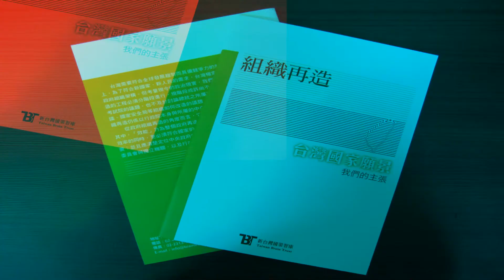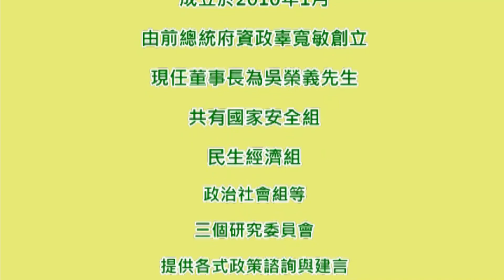新台灣國策智庫~組織再造願景主張~陳朝建教授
新台灣國策智庫於今日9/6(二)舉辦「跳票馬的組織再造時事座談會暨組織再造願景新書發表會」，針對被馬政府視為重要政績的「政府組織再造」政策進行針砭，並為如何真正落實「組織再造」擘畫藍圖，如何建立一個活力、有為的台灣新政府。與會的學者專家與民意代表一致認為，馬政府執政三年以來，「組改」的成績是選舉宣傳大於實際作為，除了無法兌現對國人的承諾之外，更可能對台灣造成無法逆轉的傷害。